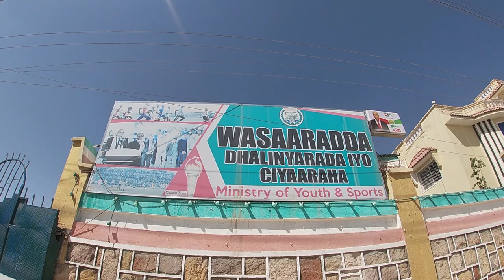SOMALILAND marathon 2019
SOMALILAND marathon 2019 (Ko Vlogs #78)
"Better to see something once than to hear about it a thousand times" Asian proverb... Other than doing the marathon for a vlog... I needed to see the Somaliland marathon for myself even though I had an injured ankle and couldn't run so ended up walk most of the race.